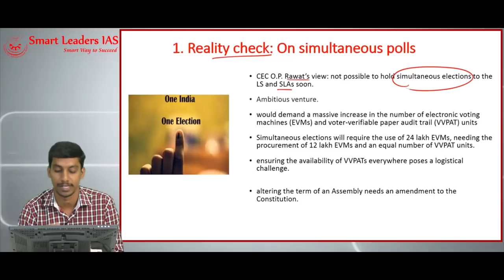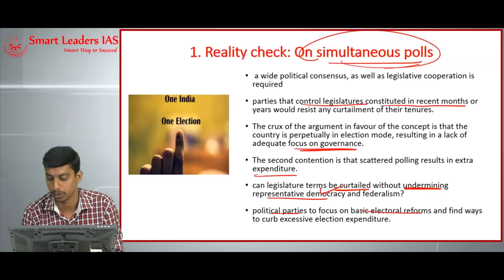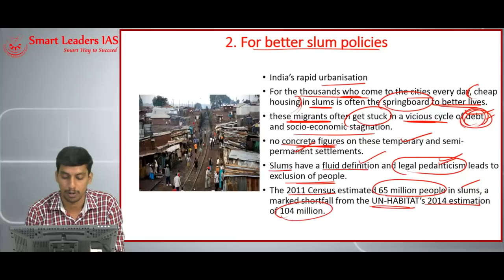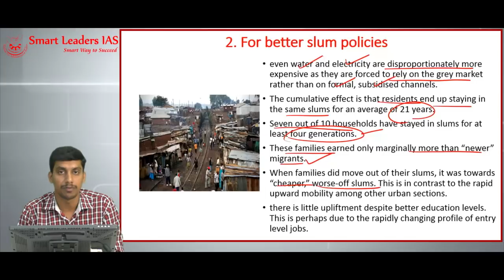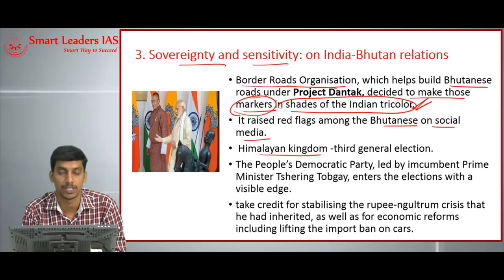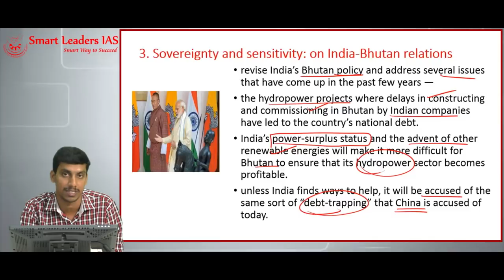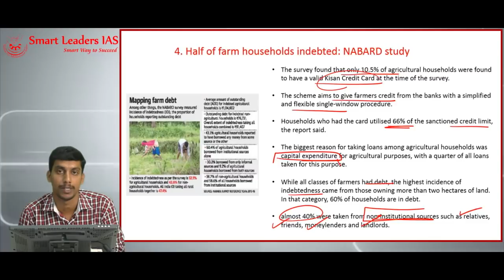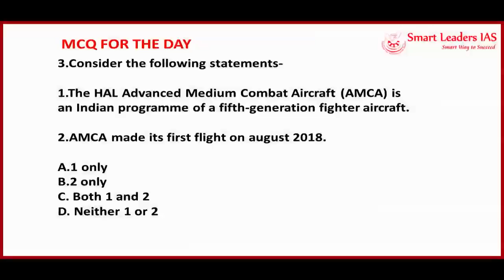Smart News Digital | 20.08.2018| Smart Leaders IAS | Chennai